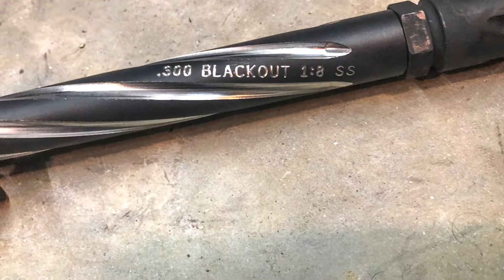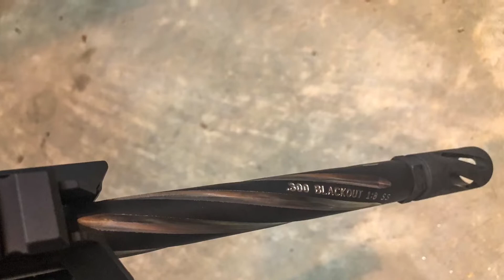.300BO Upper & Holosun Giveaway...Help a Family in Need!!!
Final week to donate and get a chance to win a BCA .300BO upper assembly topped off with a Holosun Red dot.